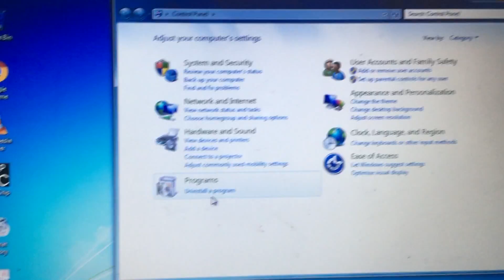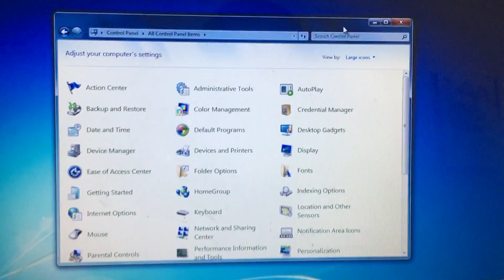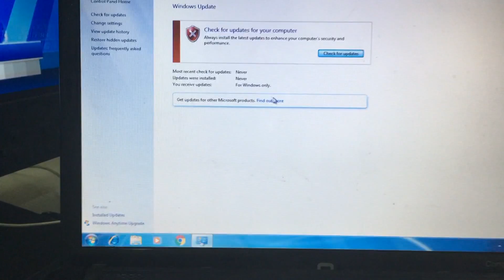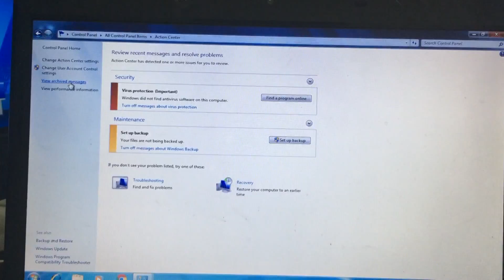Tắt cập nhật Windows [Turn off Windows update]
📧 Nếu bạn thắc mắt bất cứ điều gì - Đơn giản và đừng ngại ngần gửi EMAIL cho tôi